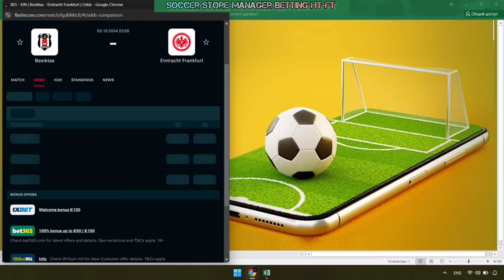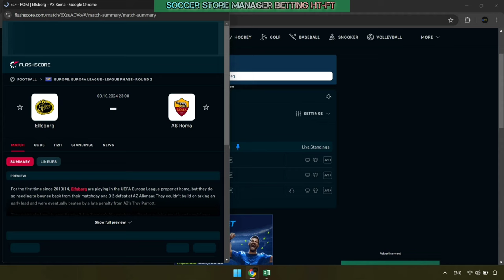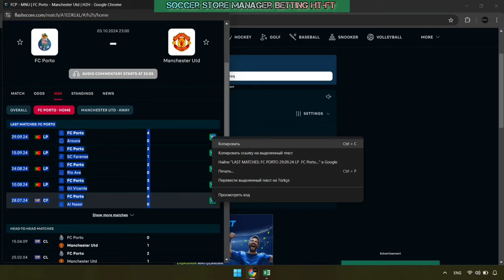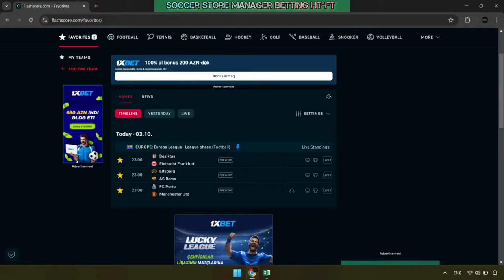New Software Ht-Ft Soccer Store Manager Betting 100% Guaranteed